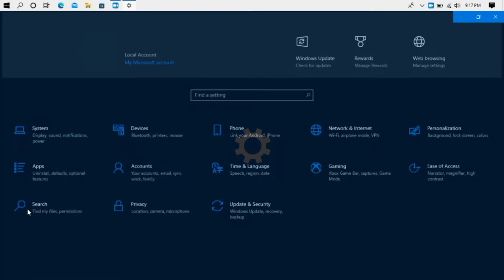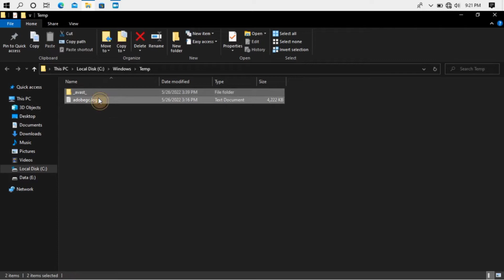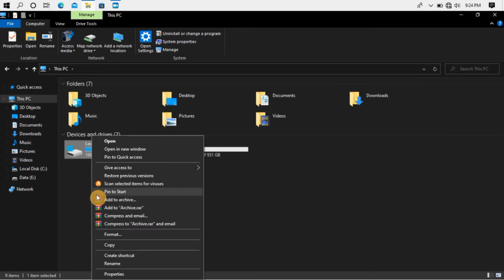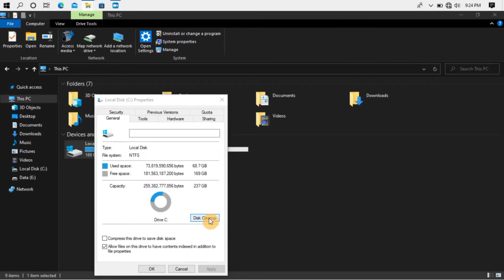🔧How to make windows 10 or 11 faster✅ | dudex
How to make our windows faster.

*Improved performance

*Faster booting time

*Better fps